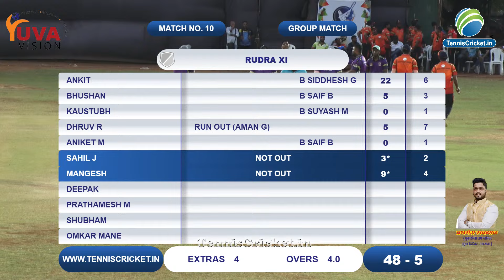RUDRA XI VS GANRAJ XI | GIRGAON PREMIER LEAGUE FOUNDATION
GIRGAON PREMIER LEAGUE FOUNDATION | SEASON 2 | PRESENTED BY YUVA VISION & GIRGAON BOYS | 2024 | SESSION 2